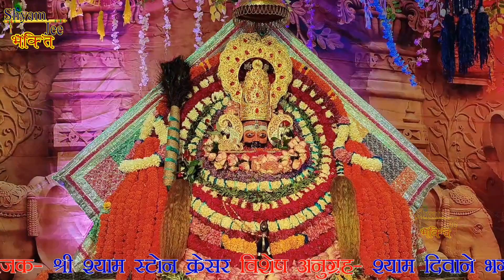श्याम तेरा सहारा है~में हूँ आपका कोई पराया नहीं ~अब तो बुला दरबार सांवरे~Suresh Rajsthani~MIx Bhakti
Song   :-Shyam Tera Sahara Hai ~Mai Hun Aapka Koi Paraya Nahi~Ab To Bula Darbar Saanwre
Singer :-Suresh Rajsthani
Video  :-Saawariya Video Filams
Live     :-Shri Shyam Bhajan Live Kotba Premnagar
Label - ShyamJee-Bhakti
                            ©Live-Shyamjee-bhakti ©
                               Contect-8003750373